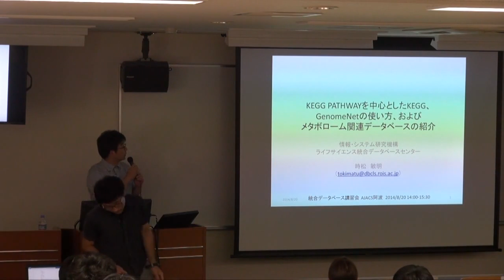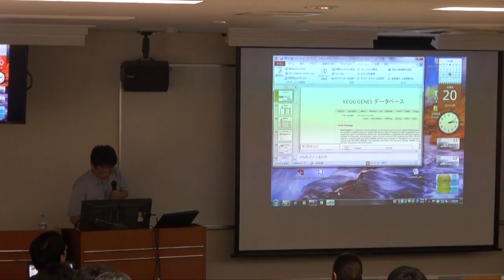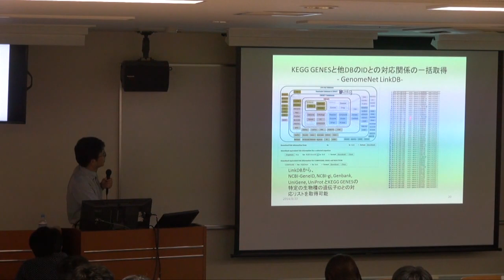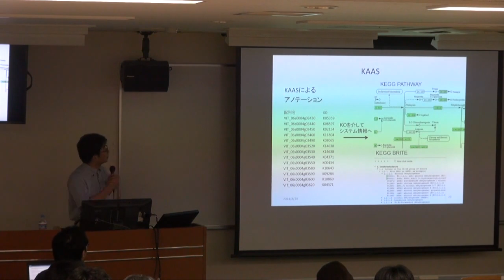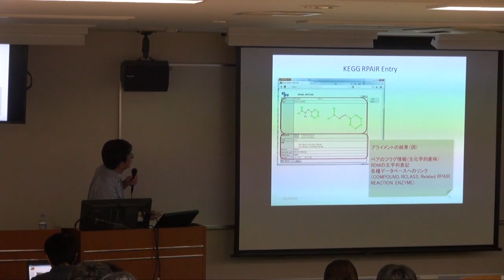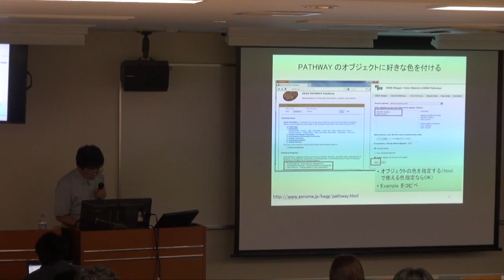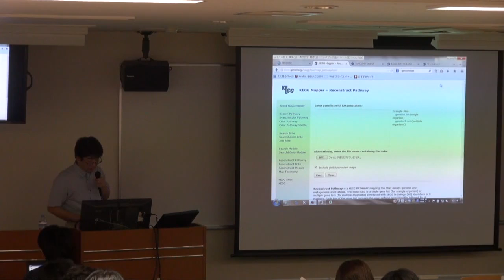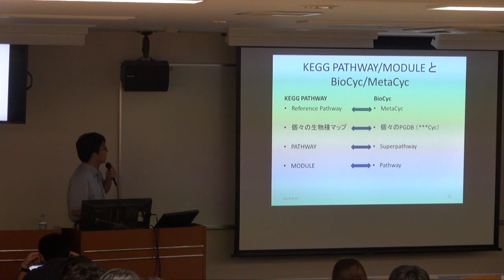KEGG PATHWAYを中心としたKEGG、GenomeNetの使い方及びメタボローム関連データベースの紹介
本日の統合TVは、2014年8月20日に開催された統合データベース講習会：AJACS阿波から、ライフサイエンス統合データベースセンター 時松 敏明 による「KEGG PATHWAYを中心としたKEGG、GenomeNetの使い方及びメタボローム関連データベースの紹介」をお送りします。約80分です。